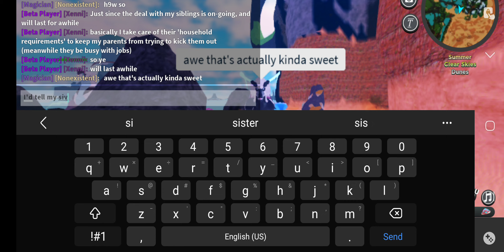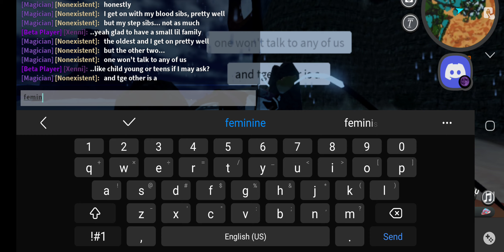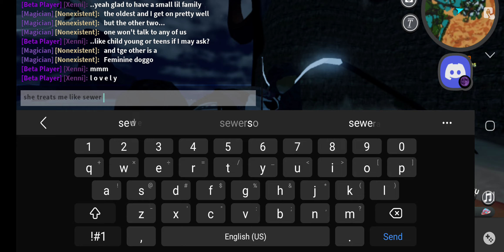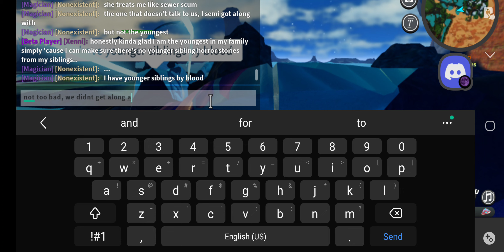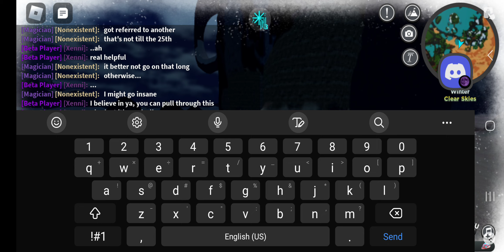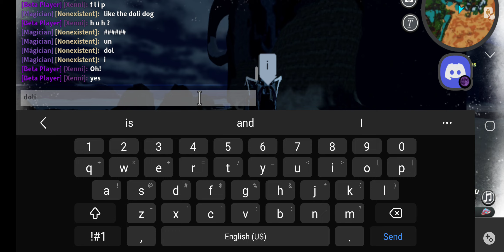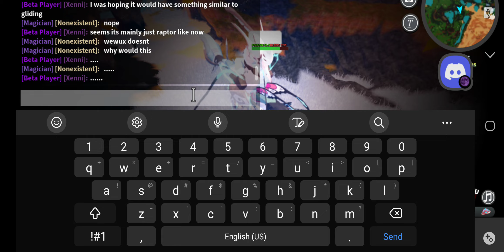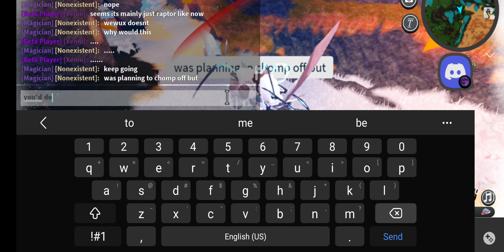more like a roach - Dyaelatura